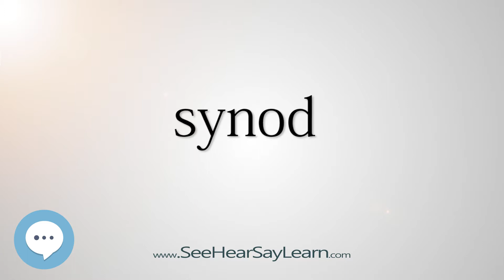synod 5,000 SAT Test Words and Definitions Series 🔊